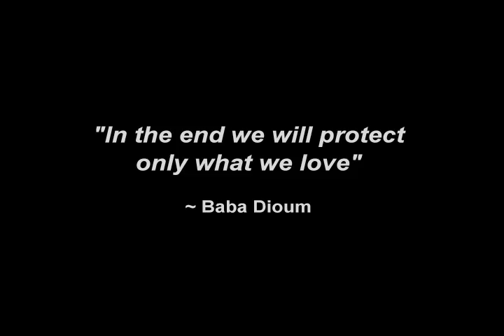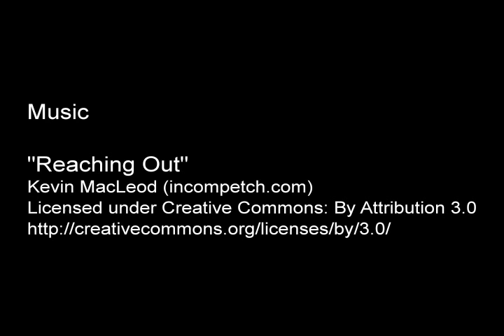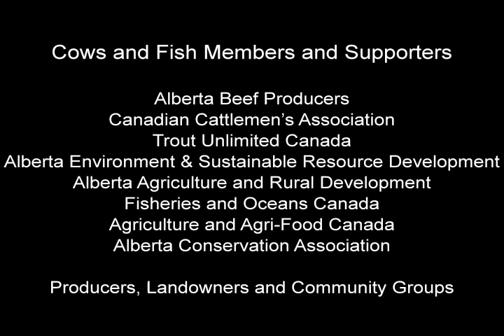Yellow Fish Road™